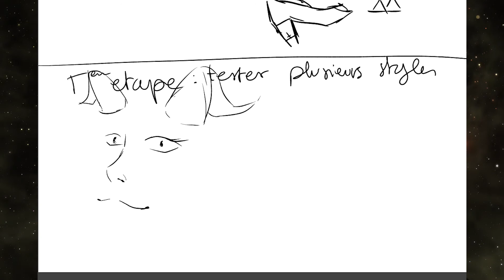CRÉER SON PERSONNAGE EN 5 ÉTAPES // (dessin/BD)